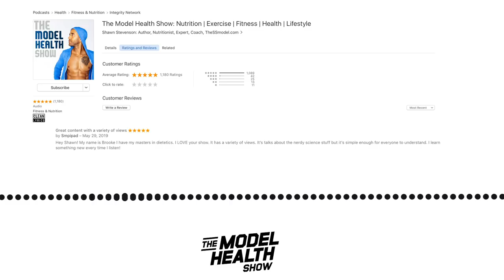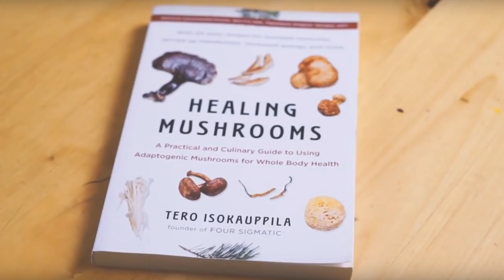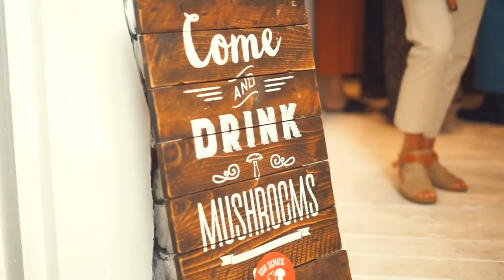Food Vs. Medicine And Are Humans Really Carnivores - With Guest Dr. Paul Saladino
Food Vs. Medicine And Are Humans Really Carnivores

In this episode you will learn:
*Why it’s important to listen to differing perspectives.
* The differences between a meat-based diet and an animal-based diet.
* Which key nutrients are found in organ meat.
* The truth about nutritional deficiencies on a carnivore diet.
* Which metric is best for measuring vitamin C deficiency.
* How plant-based foods can trigger inflammation.
* Why we need to consider genetic variability when it comes to diet.
* The difference between molecular hormetic and environmental hormetic​.
* What studies show about removing fruits and vegetables from the human diet.
* Why toxins exist in plants.
* The importance of thinking about diet through an evolutionary lens.
* How meat has been vilified as a source of cancer and obesity.
* Why LDL cholesterol alone is not a good predictor of heart disease.
* How inflammation and insulin resistance relate to cardiovascular health.

Timestamps:
00:00 Introduction
11:33 Writing a health book
16:50 Food is the lever
25:11 Nutrient density
34:37 Are humans omnivores?
44:55 Plant toxins
53:13 Plant vs. animal foods
55:36 Immunomodulators